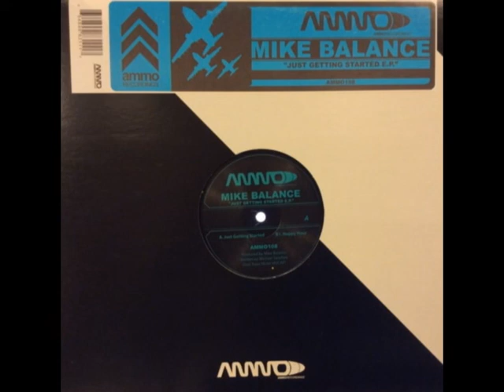Mike Balance - Just Getting Started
Mike Balance – Just Getting Started EP
Label: Ammo Recordings – AMMO108
Format: Vinyle, 12", EP
Pays: US
Sortie: 20 mai 2006
Genre: Electronic
Style: House